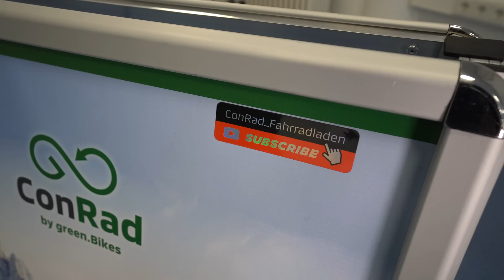E-Bike 2022 | RIESE & MÜLLER Roadster Touring Trekking Bosch Performance Line CX 4.0 Review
TECHNISCHE DATEN
Motorunterstützung 25
Schaltung Hersteller Shimano
Schaltungstyp Kettenschaltung
Federung Federgabel
Federung mm 63
Bremsentyp Hydraulische Scheibenbremse
Farbe schwarz, grau, silber
Rahmengröße 51, 56, 61
Reifengröße 28''
Rahmenform Diamant
ANTRIEBSEINHEIT
Motor Bosch Performance Line CX 4.0 36V 250W
Akku 500, 625 Wh
Display Bosch Purion
SCHALTUNG & ANTRIEB
Schaltung Shimano Deore XT, 11-Gang Kettenschaltung
Schalthebel Shimano SLX, 11-Gang
Schaltwerk Shimano Deore XT Shadow+, 11-Gang
Kurbelsatz FSA/Riese & Müller, 170 mm
Kassette Shimano SLX, 11-Gang, 11-46
Kette KMC X11 (121x)
RAHMEN & GABEL
Gabel Suntour NCX 28'', tapered
Steuersatz Acros IntegrationX, block lock
BREMSE
Bremsanlage Magura MT4, hydraulische Scheibenbremse
LAUFRÄDER
Felgen Mach1 650, 28''
Naben (V/H) Novatec Disc, 32H / Shimano Deore Disc, 36H
Reifen Schwalbe G-One, 40-622, Reflex
COCKPIT
Lenker Satori NoirettePlus, 31,8 mm, Aluminium
Lenkergriffe Ergon GA20, schwarz
Sattelstütze Satori Trident
Pedale VP-183, Aluminium
AUSSTATTUNG
Frontlicht Supernova Mini 2
Rücklicht Busch & Müller XelTec, LED
Schutzbleche SKS A45
Kettenschutz Kettenschutzring
Ständer Pletscher Comp 40 Flex
SONSTIGES